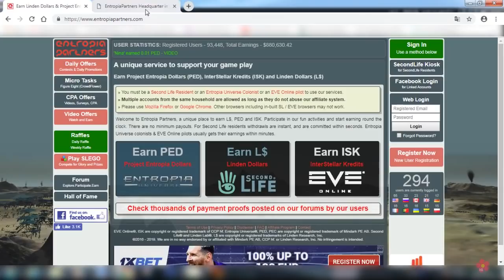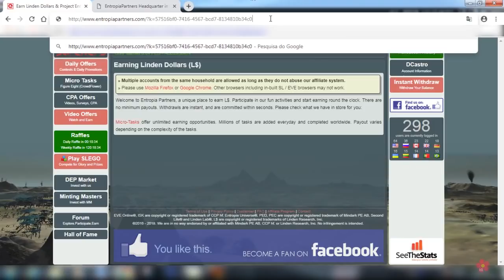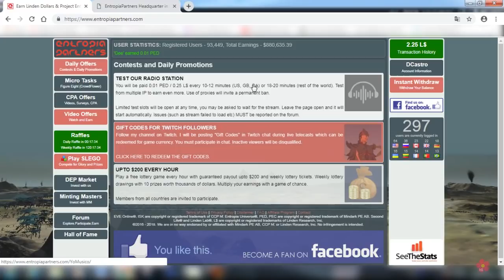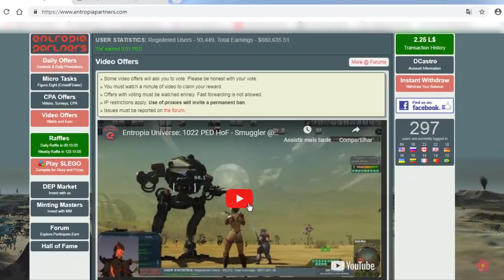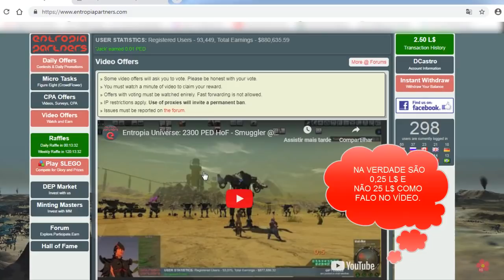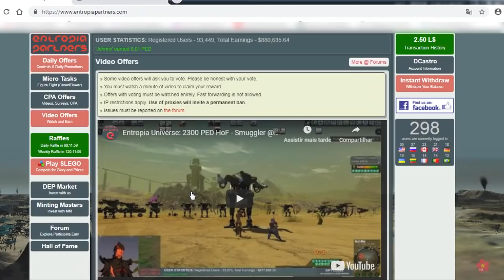Ganhar lindens ouvindo música e vídeo - Metaverso Second Life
Olá pessoal, esse vídeo é uma atualização do vídeo sobre ganhar linden ouvindo musica. Atualmente o minimo de ganho diário é de 2.25 Lindens depende muito da forma de ganho que você esta usando do site Entropiapartners.